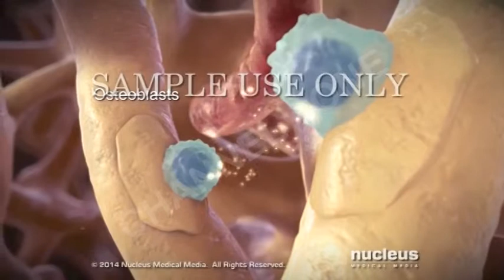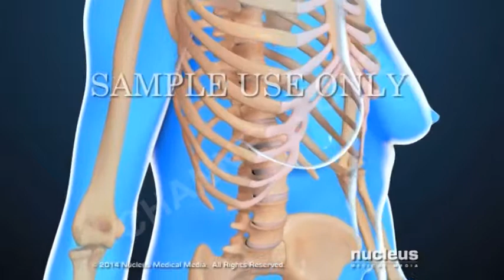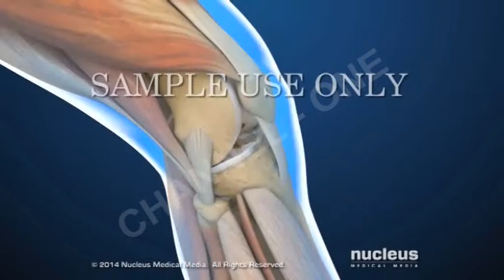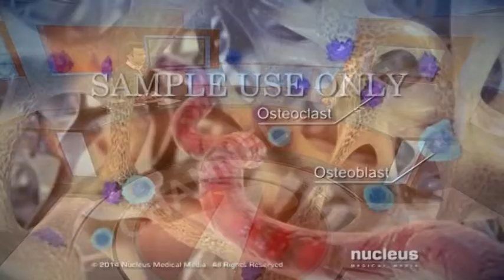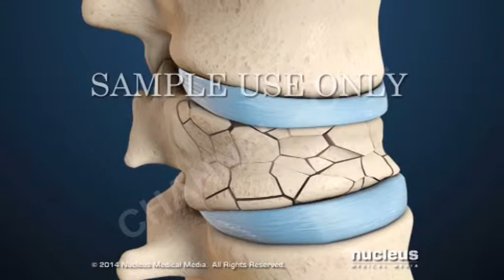Altin Erindi, i ftuar në "One Morning"